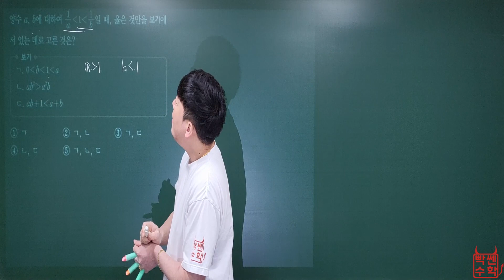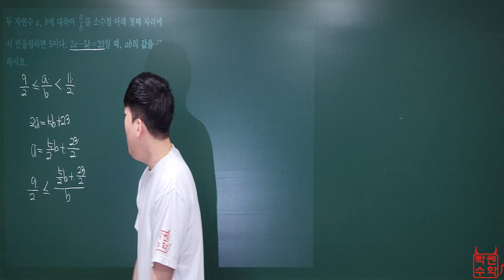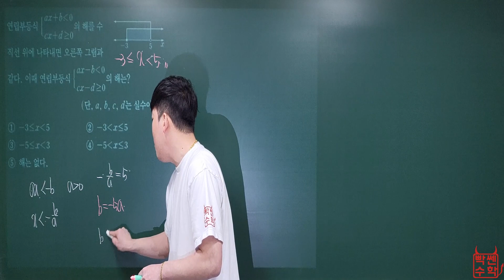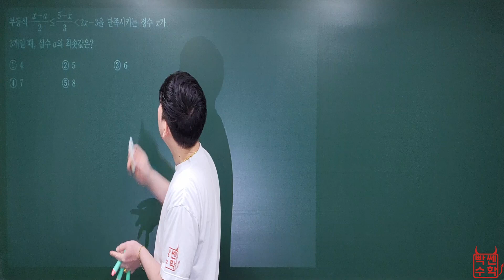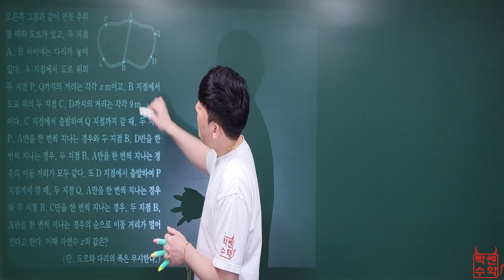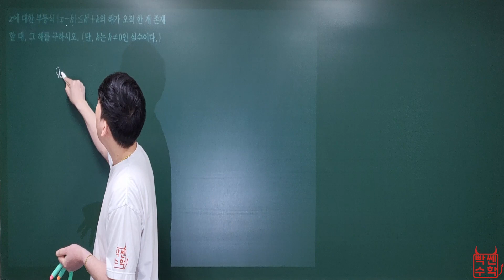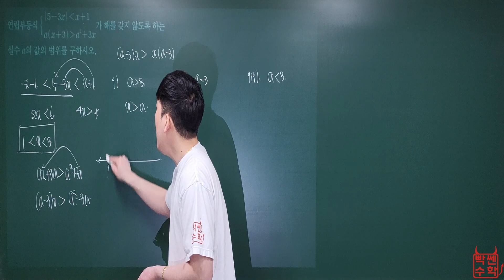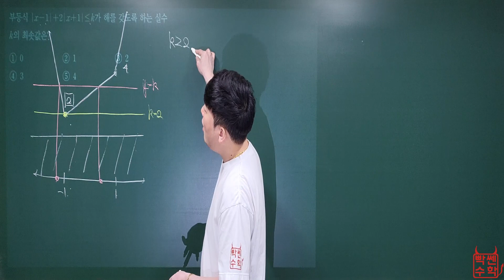[빡쎈수학 동근쌤] 수학 상 쎈 일차부등식 C단계 해설 강의 870번~886번 문제 풀이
870번 [0:00]

871번 [2:09]

872번 [3:39]

873번 [5:12]

874번 [8:35]

875번 [10:31]

876번 [12:57]

877번 [15:40]

878번 [18:08]

879번 [20:48]

880번 [22:59]

881번 [27:26]

882번 [28:47]

883번 [30:11]

884번 [32:02]

885번 [35:05]

886번 [37:47]